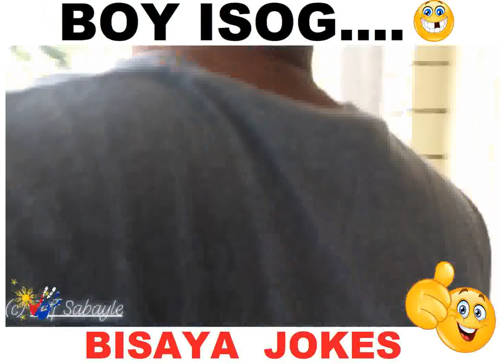BOY ISOG BISAYA JOKES BOY ISOG COMPILATION 2019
FULL CREDIT TO : Jeff Sabayle  aka BOY ISOG